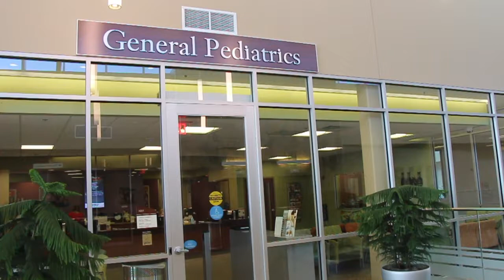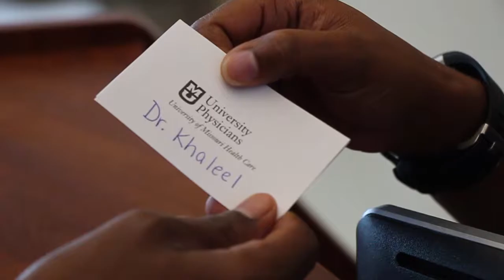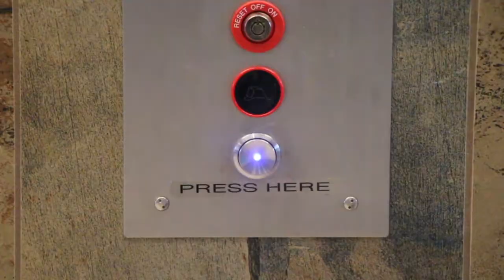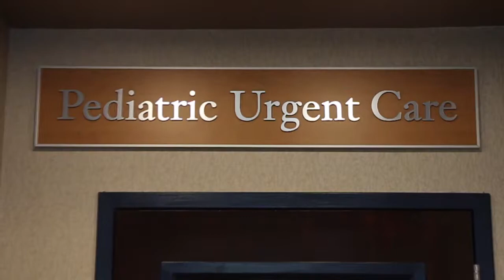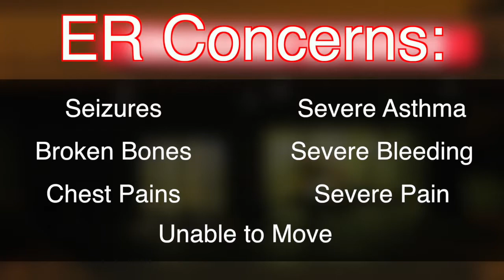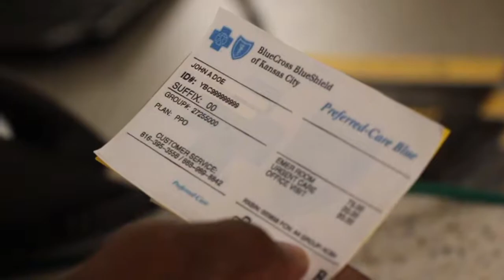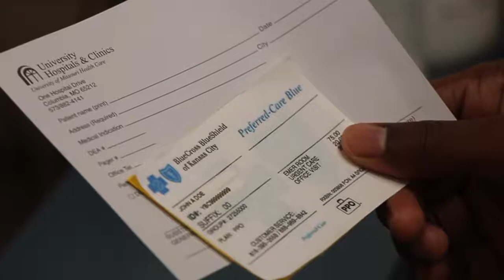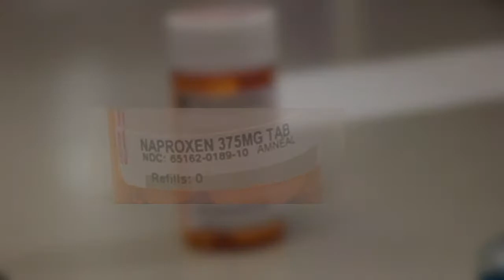MU Hospital Medical Access Video (FHC) - Arabic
This video is aimed at improving the accessibility of medical care and resources to all members of our community. This video is specifically designed for the refugees and immigrants of our community that speak Arabic.